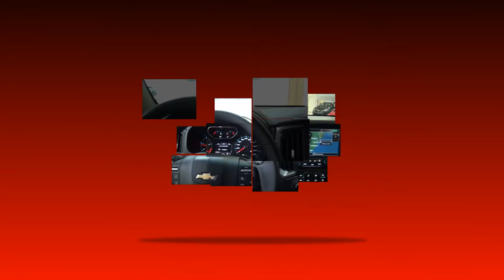PROGRAMA CARRO BEM 10 - ADAIR MOTOS 16-12-2018